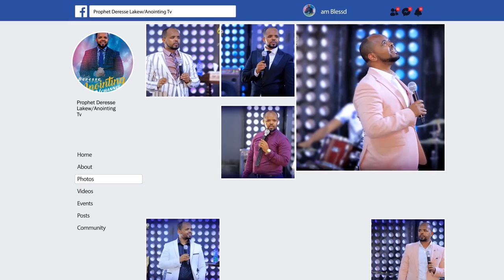ሊታይ የሚገባው...እጅግ ድንቅ...ጉባኤውን ያስለቀሰ...||MAN OF GOD PROPHET DERESSE LAKEW